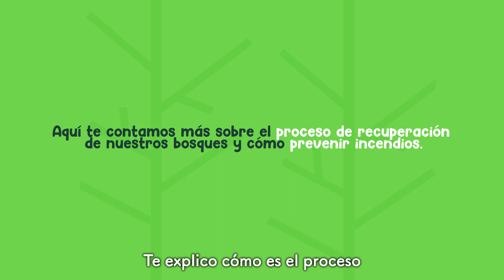Todo por el bosque | Gobierno de Jalisco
🌲 Para recuperar nuestros bosques necesitamos estar informados, en este video te explicamos cómo suceden los incendios y el proceso para reforestar.

Ciudadanos y Gobierno nos unimos para seguir teniendo un JaliscoConBosques. Checa los detalles